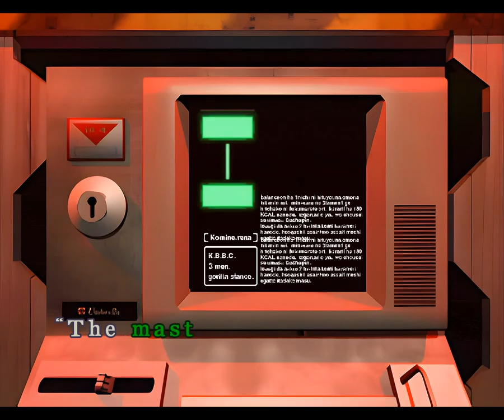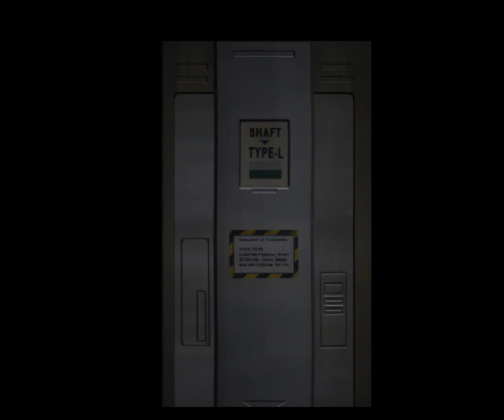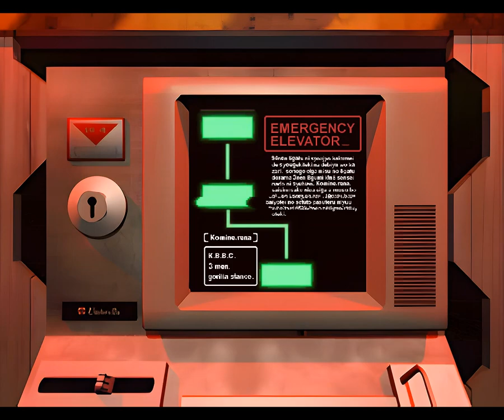Resident Evil 2. The Origin of Species - Пафосно завалил пробиркина с ножа. Финал за Леона #3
Как же у меня горело от пароля от компьютера. А еще я дичайше угорал с этой чудовищной  пиратской озвучки)))) Мод вышел просто обалденным!)